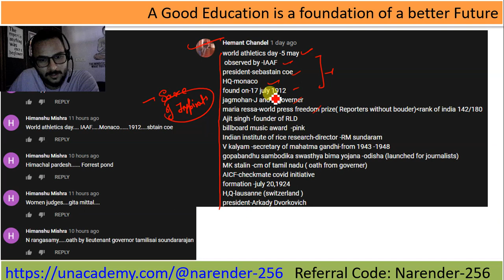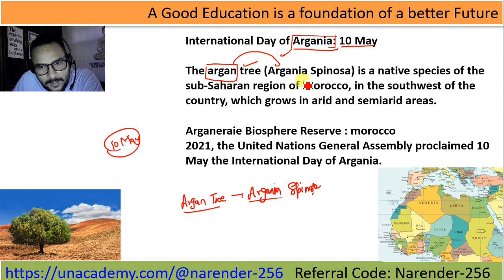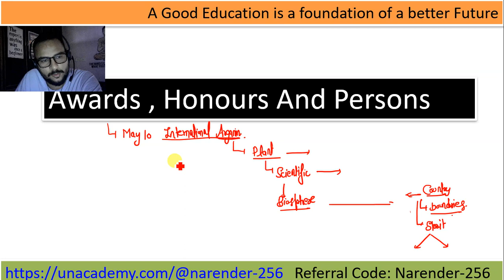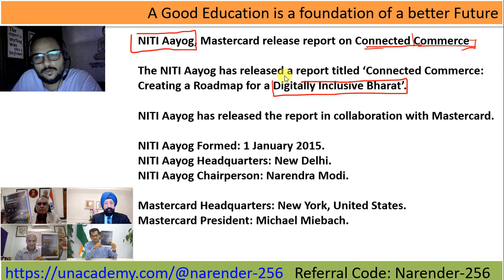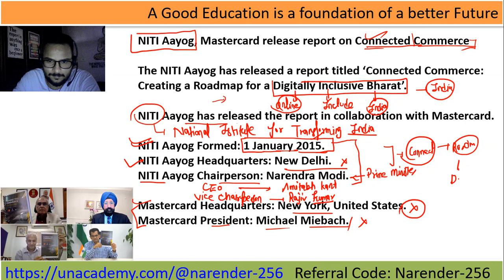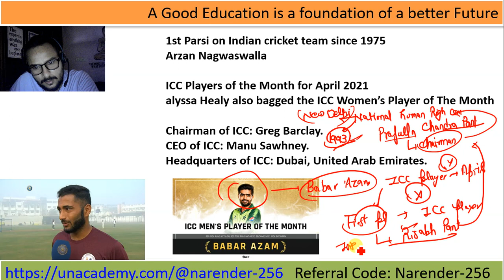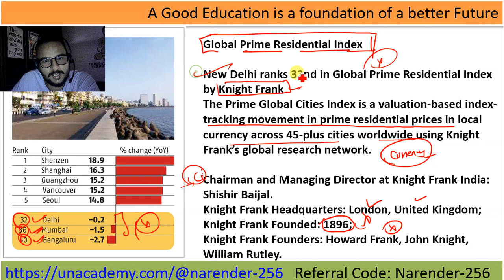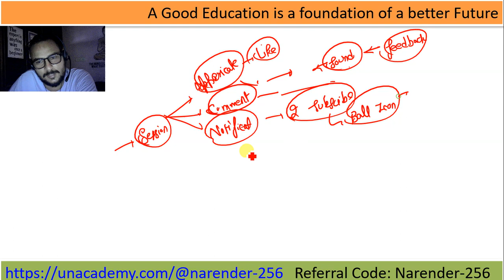10 may 2021 current affairs || CDS CAPF NDA SSC SPSC AFCAT|| y Narender sir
Chandigarh Career Group is India's No-1 Defence Exam Coaching Center in Chandigarh. l NDA, CDS, AFCAT, SSC, and SSC JE Chandigarh Career Group Provides Best NDA Coaching in Chandigarh. Chandigarh Career Group provides diverse education classes for the preparation of the NDA, CDS, AFCAT, HSSC, SSC, SSC-JE exam according to the latest pattern of the exam. It also provides free demo classes so that students can understand and amend themselves to the production environment of the institute. Chandigarh Career Group fosters the growth of the students in building intellectual capability and innovativeness and encourages the students to work upon areas such as group discussion, role-plays, objection handling, and achievement motivation

Ssc current
Cds exam
Capf exam
Ssc exam
SPSC exam
Best current
 today current affairs
Best current affairs for ssc
Best current affairs for cds
Best current affairs for capf
Best current affairs for nda
Best current affairs for AFCAT
Ssc 2021 current affairs
Capf 2021 current affairs

Ssc current
Cds exam
Capf exam
Ssc exam
SPSC exam
Best current
 today current affairs